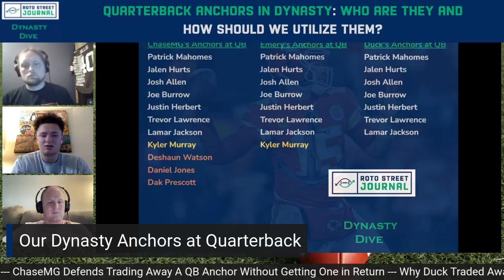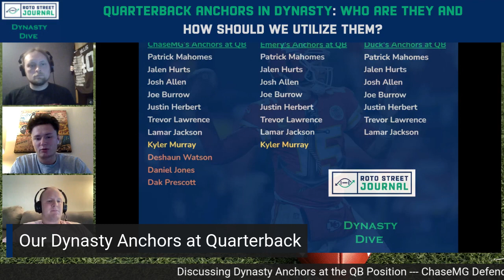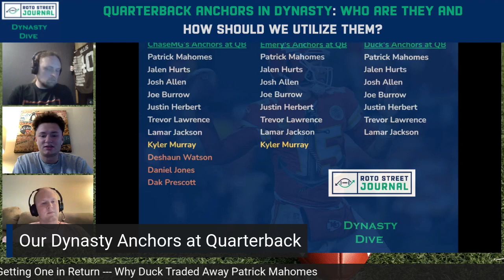Should You Sell Kyler Murray in Dynasty Leagues?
The Duck joins Emery and Chase Marquette-Gaines on episode 5 of the RSJ Dynasty Dive. In this segment, the guys discuss what could keep Kyler from being a long-term, locked-in starter in dynasty, including how replaceable he is, and what his prospects are should the Arizona Cardinals move on from him after this season

🍿COMMENT THOUGHTS & QUESTIONS BELOW!🍿

🎙️ Prefer the audio version?